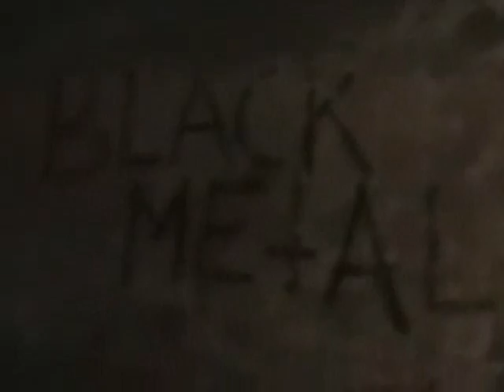Inside the basement of "Helvete" the old Shop of Euronymous.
MAYHEM - 25 Years of Chaos!

By Lord Aarseth